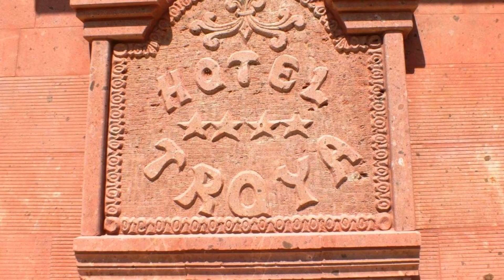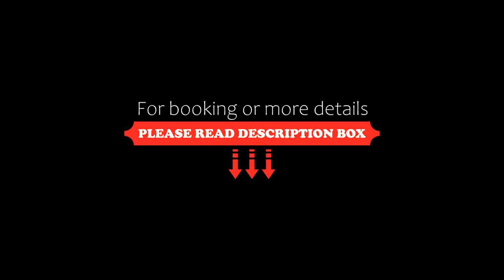Helen Troya Hotel Geyikli, Canakkale, Turkey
About Property:
You're eligible for a Genius discount at Helen Troya Hotel Geyikli! To save at this property, all you have to do is sign in.
Located in Canakkale, 1.3 km from Geyikli Public Beach, Helen Troya Hotel Geyikli provides accommodation with a restaurant, free private parking, a seasonal outdoor swimming pool and a bar. Among the facilities at this property are a 24-hour front desk and room service, along with fre...
Property Type: Hotel
Address: Hürriyet Mahallesi Odunluk İskelesi Caddesi No:100 Geyikli - Ezine/ÇANAKKALE, 17610 Canakkale, Turkey
Searching For
1. Helen Troya Hotel Geyikli - Canakkale - Turkey
2. Helen Troya Hotel Geyikli - Canakkale - Turkey Address
3. Helen Troya Hotel Geyikli - Canakkale - Turkey Rooms
4. Helen Troya Hotel Geyikli - Canakkale - Turkey Amenities
5. Helen Troya Hotel Geyikli - Canakkale - Turkey Offers and Deals
Audio Credit:
Track Title: Reasons To Hope
Artist: Reed Mathis